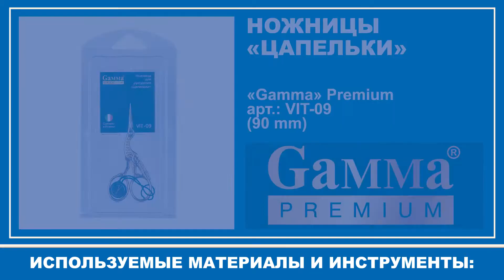Индийская вышивка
В 17 веке  в городе Люневиле зародилась тамбурная вышивка. В основном в работах использовался тамбурный шов иглой (шов в виде цепочки) и применялась такая техника в вышивке кружев.
В 19 веке на смену игле приходит крючок. Крючок для вышивки тамбурным швом использовался также в народных вышивках России, Узбекистана, Азербайджана, Индии и многих других стран.

В 1865 году Луи Ферри-Боннешо первым догадался добавить в вышивку бусины и стеклярус. Так и выделилась люневильская техника вышивания, которая выполняется преимущественно по тонким прозрачным тканям специальным люневильским крючком с применением бисера, пайеток, металлизированной нити и других фактурных материалов. При этом сама вышивка находится на нижней стороне туго натянутой ткани.

В люневильской вышивке существуют определённые правила и особенности, с которыми вы подробно познакомитесь в серии видео-мастер-классов.